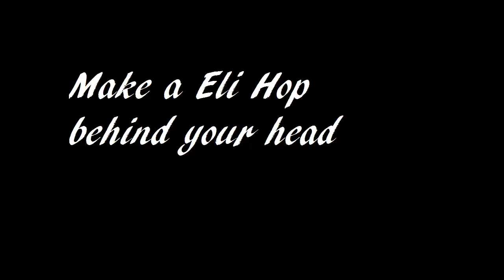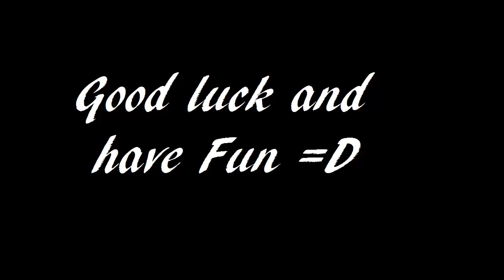Yoyo Tutorial: Gyroscopic Flop Combo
My first horizontal finger Grind Combo Hope you like it =D
Yoyo: Yoyofactory Superstar 2013 team edition
Music: Nujabes -- Blessing it (Remix Feat. Substantial and Pase Rock form Five Deez)